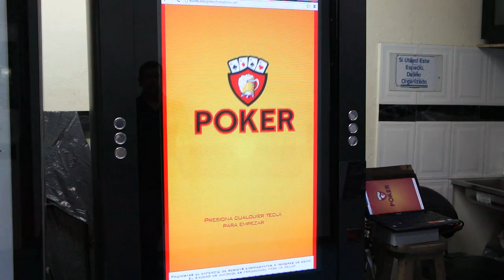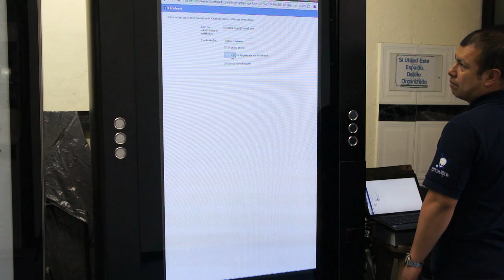INCREIBLE QUE SEAN AMIGOS POKER